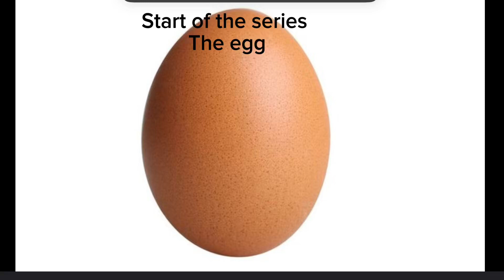THIS SERIES FINNA BE FIRE